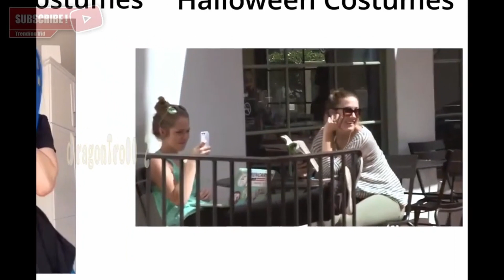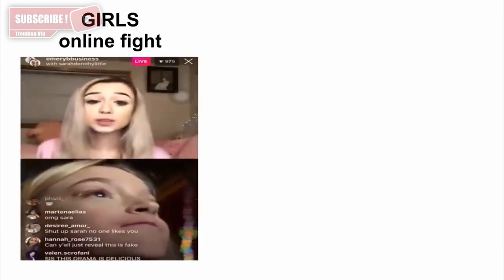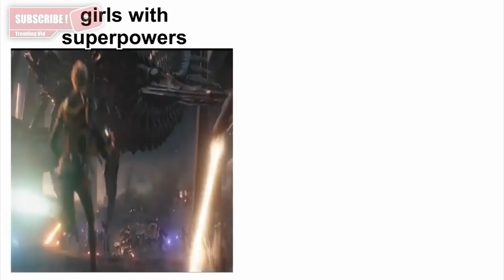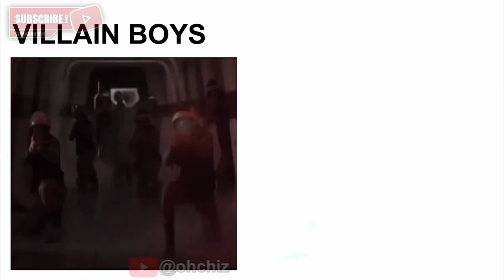Girls vs. boys | Compilation